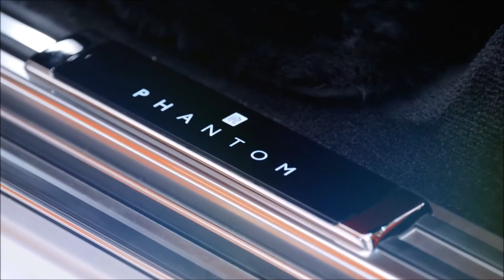Rolls Royce Phantom 2018 - World's Most Luxurious Sedan Ever!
At a well-decorated warehouse just off Hollywood's Sunset Blvd., a gaggle of PR, design, operations, and executives from Rolls-Royce Motor Cars are stoking our excitement for the all-new, 2018 Rolls-Royce Phantom VIII. Along with the normal Rolls-Roycey words like "heritage," "brand," and "bespoke," was a repeated phrase. A phrase that shouldn't be necessary. A phrase eliciting a concept that should be obvious if true. The new car, it said, was "not an evolution" on the current Phantom. That, friends, is exciting to hear.

Don't get us wrong, we like the train-engine-bolted-to-a-horseless-carriage look, and the beast's scale and presence on the street. Trouble is, since the car first took to unsmoothing our air with its cathedral-facade front end in 2003, the looks have gotten a little, um, tired. Blame the mercilessness of time. Blame the success of the car, which means they're on every street corner in west Los Angeles. Blame the "imitation-is-the-most-sincere-form-of-flattery" Chrysler 300. Blame the fact that this car's magnetism vaults it into the public eye more frequently than a Kardashian. Whatever the cause, fact is, the Phantom needs a reboot. A subtle evolution a la the last Bentley Continental won't do.

The lights are out. We're led through a darkened antechamber into the full-dark of the warehouse. We can see the shape. It's big and has the classic squared off D-pillar. The front, too, has the required grille bigness. It is enviously long.
Let's pause. Here at Autoblog, we're known for giving people advice. We take that responsibility seriously, because the results of our evaluations and expertise are often the reason someone has dropped thousands of dollars on a car they're going to live with for many years. We try to keep it on cars and to not to get too preachy on the life coaching.

We're going to break that convention now. Here's a life pro tip: The more frequently that someone in a position of power repeats a claim, the more likely it is that that claim is false.
The lights click on. The men and women of Rolls-Royce, for whom this project is a true honor, clap in genuine appreciation and reverence for what they've been a part of. And the journalists in the room turn to each other and mouth, "Wait, is this the new one?"

If you're casually familiar with the current-gen Phantom, based on seeing them pull into the club as you wait in line, then this new one will likely register as just another Phantom when it hits the streets early next year. Even if you're used to seeing a Rolls every day, you'll still have to squint a bit to see the changes.
Up front, the trademark grille is taller and wider. It was impressive before; it's impressive now. As always, this faux radiator is topped with a Spirit of Ecstasy that can be silver, gold-plated, or illuminated polycarbonate. We're sure if you asked nicely (with your Amex black card), it could make the winged woman out of whatever you wanted.

It's not just the grille that's taller, but the entire front of the vehicle is a bit more imposing than before. If you look at the old Phantom in profile, you'll see that the nose seems to drop off aft of the front spindles. The new car fixes that. It's a minor detail, but from the back of the trunk to the front bumper, the Phantom VIII has a continuous rise. The designers want you to envision a yacht powering through a harbor; we see a big car hunkered down on its 22-inch rear tires. Which, we think, is better than a boat.
Though Rolls-Royce doesn't like to brag about this (it's probably off-brand), this next-gen Phantom is actually, gasp, shorter than the car it replaces. It's only a few inches trimmed off the front of the car, and you'd need a ruler to confirm it, but it's true. Open the hood on the old Phantom and you'll see a lot of excess space ahead of the naturally-aspirated 6.75-liter V12, and then even more space ahead of the radiator that even non-vehicle-engineers could see is superfluous. Rolls didn't open the new, gorgeously domed hood – by far the best change to this new model – for us, which is a shame; we want to see how it got the same amount of cooling hardware in a smaller space along with the new turbos.

That's right, the Rolls-Royce Phantom VIII doesn't breathe on its own, but rather receives the assistance of a pair of turbochargers bolted to a Rolls-don't-round-up 6.75-liter V12. Horsepower output of the new engine is up to 563 bhp from a slack 453, while torque is at 664 pound-feet, up from 531. Rolls claims a 0-60 time of 5.3 seconds for the normal, 227.2-inch-long car and 5.4 for the 235.8-inch extended wheelbase version.